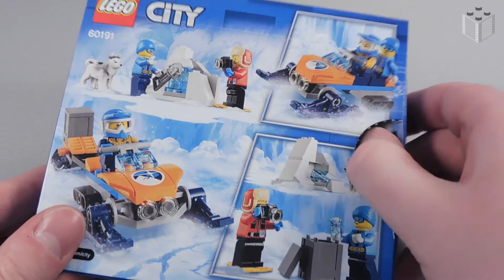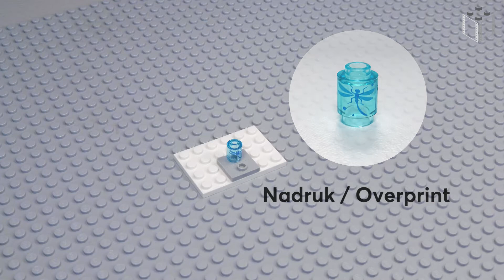Lego City 60191 Arktyczny zespół badawczy - Stop Motion Build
Lego City 60191 Arctic Exploration Team - Stop Motion Build

Odkryj coś niesamowitego w zestawie LEGO City 60191 Arktyczny zespół badawczy! Ten zestaw z serii Ekspedycja badaczy Arktyki LEGO City zawiera skuter śnieżny z hakiem na przyczepkę, przyczepkę ze schowkiem, bryłę lodu skrywającą zamarzniętego owada, piłę, aparat fotograficzny i parę rakiet śnieżnych. W zestawie są też trzy minifigurki i figurka psa husky.

Skuter śnieżny z przyczepką ma ok. 5 cm wysokości, 12 cm długości i 3 cm szerokości.
Bryła lodu ma ok. 4 cm wysokości, 4 cm szerokości i 3 cm głębokości.